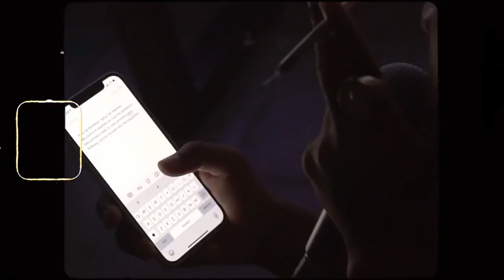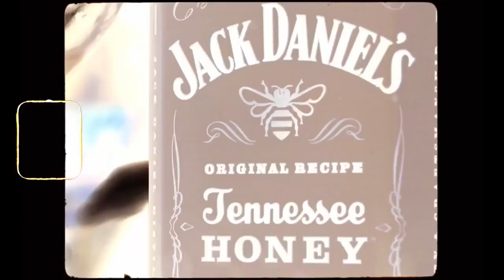OROCHI - VIDA CARA FT DONLIKE ( VIDEO CLIPE )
Em seguida pedimos a compreensão de todos.
(Se usamos sua produção(MÚSICA OU VIDEO) neste vídeo e você não gostou, por favor entre em contato conosco, iremos remover o vídeo, não nos de strike!)
MELHORES TRAP DO MOMENTO 2022  CHEFIN , MC POZE DO RODO , FILIPE RET,TZ DA CORONEL,MC CABELINHO ,
PLAYLIST  - TRAP BR (TETO MC POZE FILIPE RET MC CABELINHO OROCHI TH DA TRINTA MD CHEFE ) TRAP 2022
TRAP BR 2022
SET TRAP 2022
MELHORES TRAP 2022
AS MAIS TOCADAS 2022
TRAP MAIS TOCADOS 2022
PLAYLIST DE TRAP - MAIS TOCADOS
PLAYLIST DE TRAP DO MOMENTO
MELHORES TRAP DA ATUALIDADE
set trap br as melhores
SET TRAP BR
set trap 2021 br
set trap br 2021 atualizada
set trap br chefin
set trap rj
set trap 2 horas
set trap br 2022 atualizada
trap matue e teto
trap da penha tropa do urso
trap snoop dolly
TRAP 2022
TRAP 2021
trap br
trap br 2022 - as mais tocadas playlist trap br
trap brasileiro 2022

PLAYLIST TRAP MELHORES DO MOMENTO ( MATUE ,OROCHI , BIN,MD CHEFE, BORGES , TETO )/MDCHEFE

MD CHEFE /
 OROCHI /
 MC POZE DO RODO /
 MATUE/
MC CABELINHO /
 PLAYLISTTRAP/
 PLAYLIST DE TRAP ,
TRAP BR/ TRAP BRASIL/ Proibidão "2022B - Borges | Bielzin | MC Rodson | Flacko (prod. Chris Beats Zn)
  NGC DADDY/  REAL TRAP BR
PLAYLISTS DAS MELHORES|TZ DA CORONEL| MC POZE DO RODO| XAMÃ  FELIPI_RET(2k21 & 2022)
PLAYLISTS MELHORES DO BRASIL  MATUE OROCHI FELIPE RET MC CABELINHO DJONGA & DELACRUZ 2022
OS MELHORES TRAP BR 2021 (ATUALIZADO) -
PLAYLIST REAL TRAP
SET TRAP BR "PLAYLIST" ATUALIZADA
MELHOR PLAYLIST DE TRAP DE CRIA
 Coronel, MC POZE , MATUE 2021
TRAP BR  2022- As Melhores do Trap BR
MEGA SEQUÊNCIA DOS MELHORES TRAP DE 2021 x ATUALIZADO ATE 2022

Melhor PLAYLIST de TRAP do MOMENTO
AS MELHORES DO MATUE (ATUALIZADO)
1 Hora de TRAP
MD Chefe - ATG Tape
OS MELHORES TRAP BR 2022 (ATUALIZADO) - L7nnon / eolup / MD Chefe / Tz da Coronel / NADAMAL
OS MELHORES TRAP BR 2022 (ATUALIZADO) - Orochi / L7nnon / MD Chefe / Tz da Coronel /
OS MELHORES TRAP BR 2022
MATUÊ - MÁQUINA DO TEMPO ( ÁLBUM COMPLETO )
Matue - Playlist Atualizada 2022 (Musicas Exclusivas)
PLAYLIST - TRAP QUE FIZERAM HISTORIA 2022
SIDOKA - AS MELHORES MUSICAS (playlist atualizado 2022'')
TRAP BR